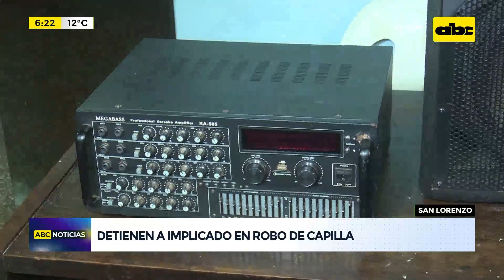Detienen a otro implicado en robo de capilla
Un hombre identificado como César Santacruz de 33 años fue detenido y sería el otro autor del robo a la capilla Santa Catalina de San Lorenzo el mes pasado. En la primera ocasión fueron privadas de libertad Marcos Daniel Meza de 27 años quien sería el otro autor del robo, Kevin Quiñonez de 22 años y Javier Gamarra de 32 años, estos dos últimos serían reducidores pues compraron el bafle y el amplificador, pero entregaron voluntariamente